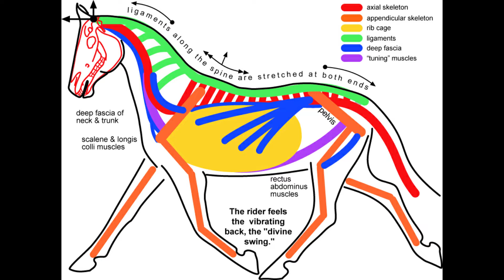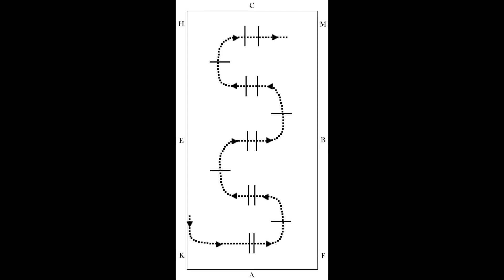Muscle work Biomechanics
Awesome pole work for building muscle and suppleness in your horse.

We are the number one and only SOUTH AFRICAN Equestrian channel SAEquestrianLife of SAEquestrianDivas
we have a combined effort from mom and daughter to make videos about all things horsey related,such as Vlogs with the ponies and horses, Equine care videos and edits of us riding, training and retraining not only our horse but client's horses as well. Daily life and the struggles and joys of being an equestrian in a developing country. With my
Equine Bio-mechanic Diploma and more than 21 years,farm living,horse riding and competing,We aim to help otherS learn more about these Majestic

Here is the perfect chance to spend a day in the shoes of a South African Equestrian

HORSES

LALUNA MOONLIGHT ECLIPSE ( mom's competing mare)
DREAM COME TRUE 15H ANGLO ARAB GELDING (mom's childhood pony)
STORM EMOTION 14H ( Daughters Pony )
EXPRESSO 82CM